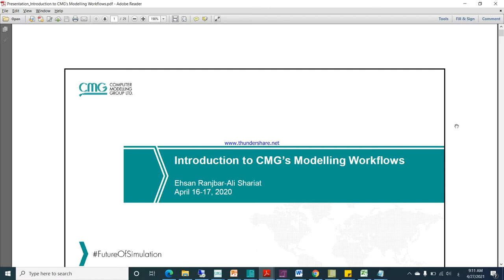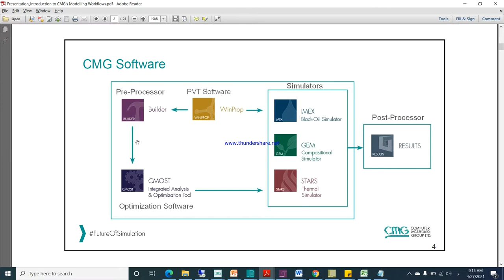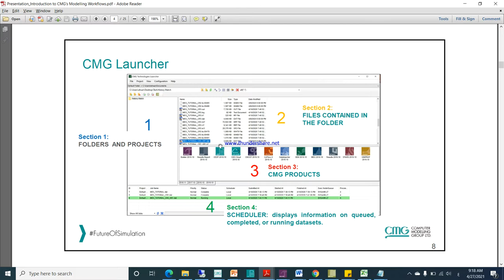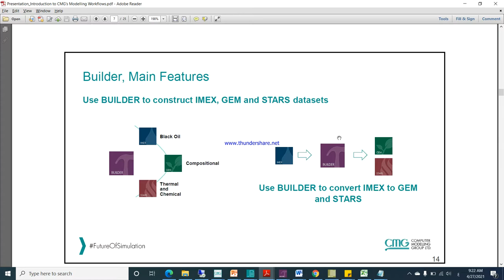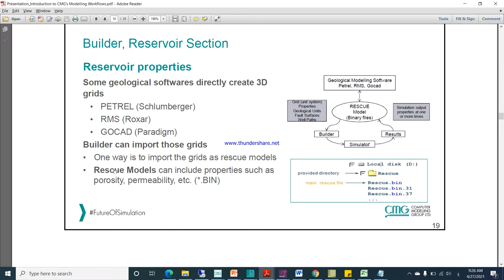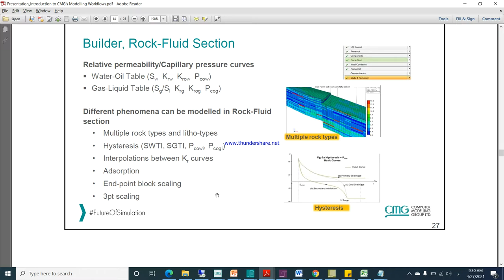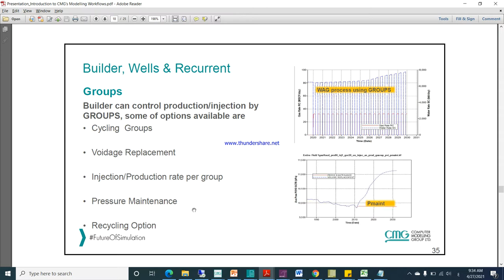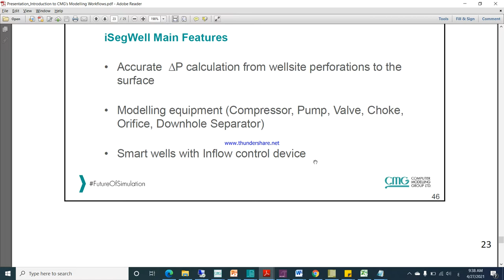Introduction to CMG’s Modelling Workflows Part1- Introduction to CMG Launcher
more related videos and tutorials are in below links